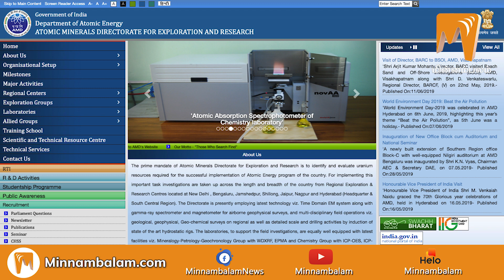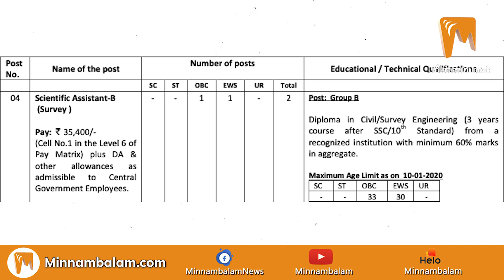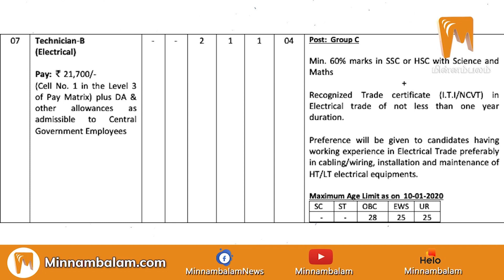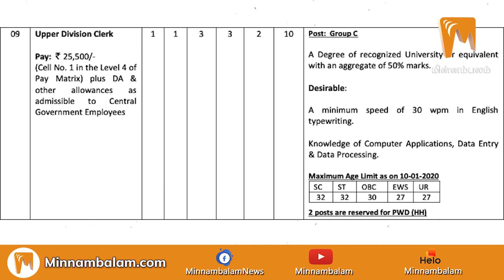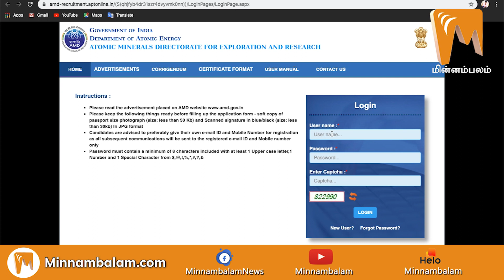Job Vacancy at Atomic Minerals Directorate for Exploration & Research | Minnambalam.com